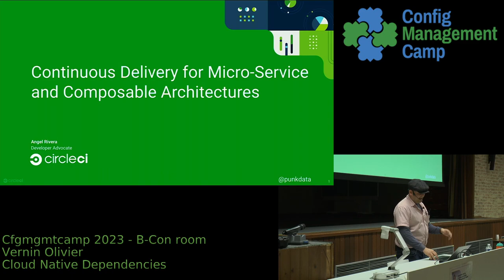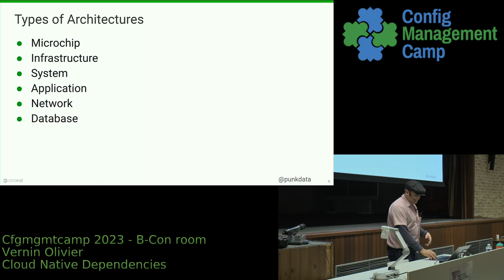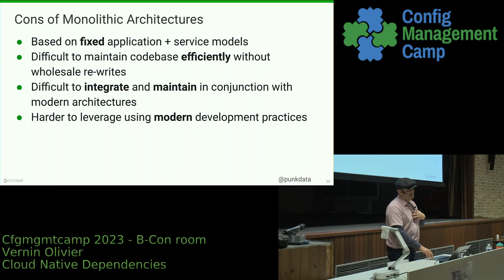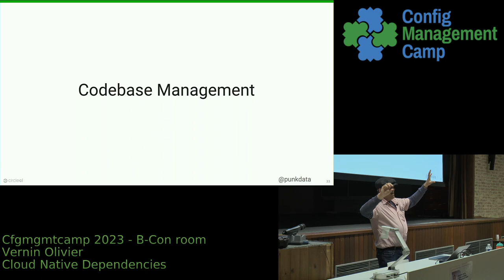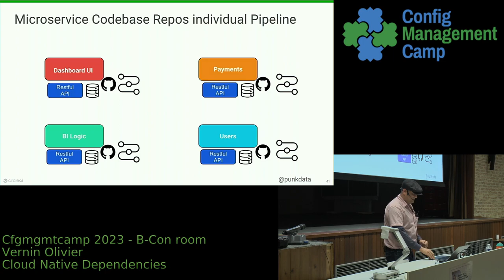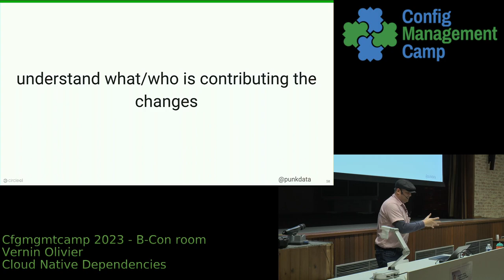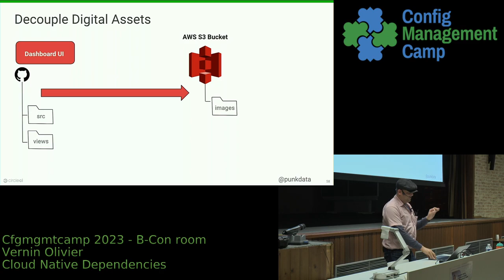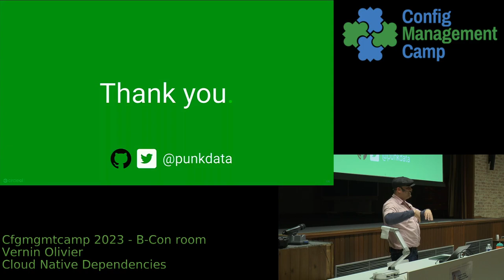CfgMgmtCamp 2023 - Angel Rivera -- CD for Micro-Service and Composable Architectures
Digital transformation initiatives drive teams and organizations to transition their technology architectures to more modern concepts such as microservices, APIs and serverless frameworks. The distributed nature of these composed architectures are surfacing significant obstacles in developing continuous delivery strategies that orchestrate and support effective CI/CD practices. In this talk, Angel will discuss some challenges associated with CI/CD and composed architectures. He will also offer some strategies on how to understand and potentially solve common challenges teams face.
Angel Rivera

Angel started his career as an US Air Force Space Systems Operations specialist in Cape Canaveral AF Station where he realized his passion for technology and software development. He has extensive experience in the private, public and military sectors and his technical experience includes space lift operations, software development, SRE/DevOPs engineering. He also has a wealth of experience in defense and federal sectors such as contracting, information systems security and management.

You can usually find him speaking at or organizing local tech meetups and hackathons where he enjoys engaging with developers.

Angel’s passions are positive disruption, learning, teaching, mentoring but most of all inspiring all forms of technologists & building awesome tech communities.